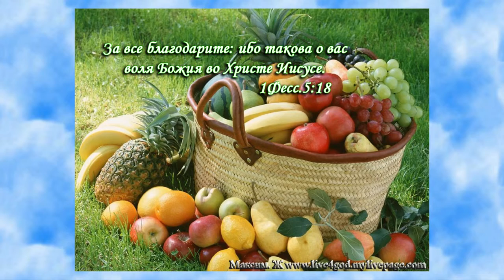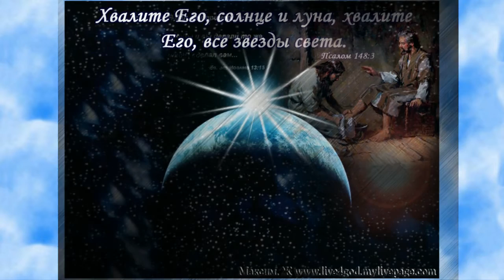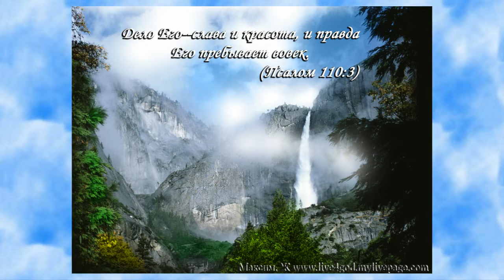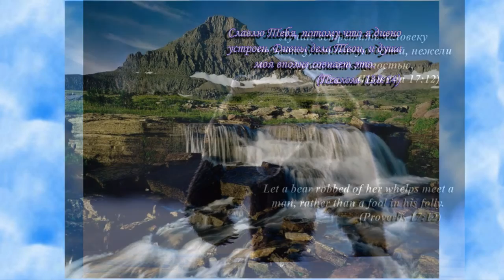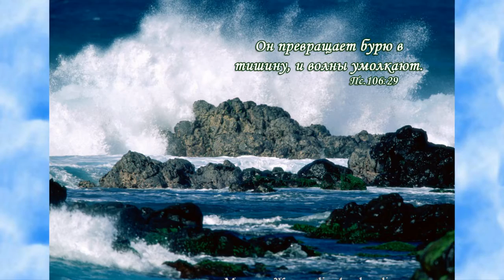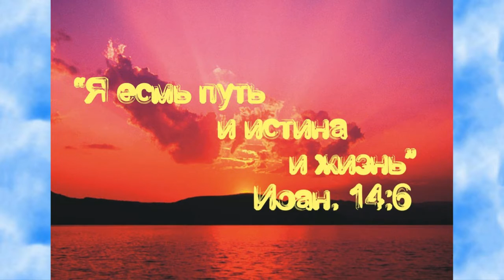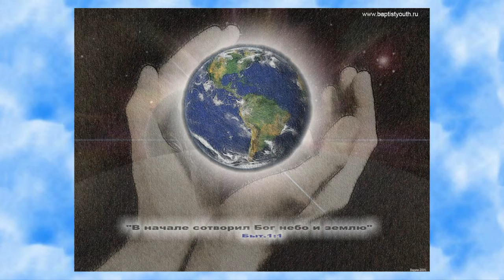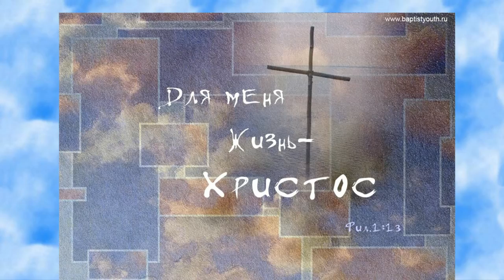Мацих Л. А. — Чтение Библии. Книга Есфирь (2010.04.07) • Великие Идеи И Книги